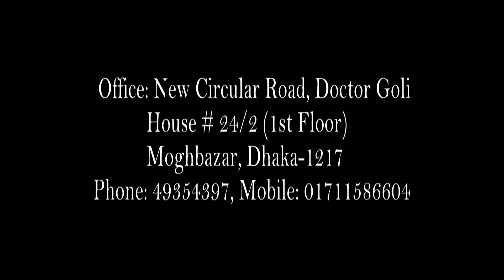কাল ভারত থেকে আসছে করোনার ভ্যাকসিন || Iris Telefilm News